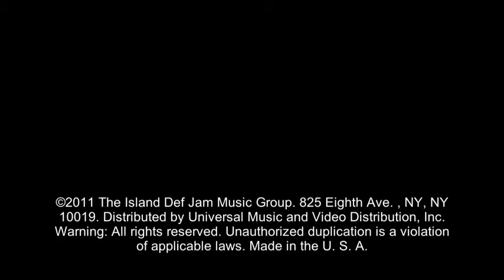Jennifer Lopez I m Into You ft Lil Wayne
Хотите выгодно инвестировать деньги? Тогда заходите на мой блог --